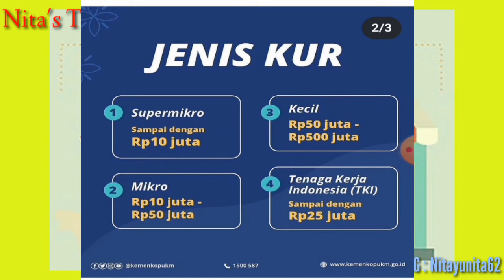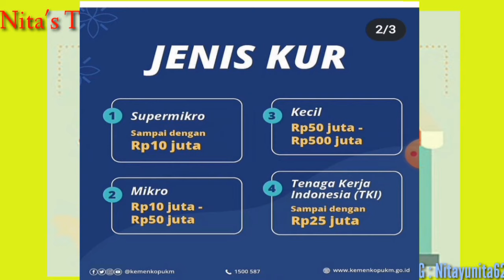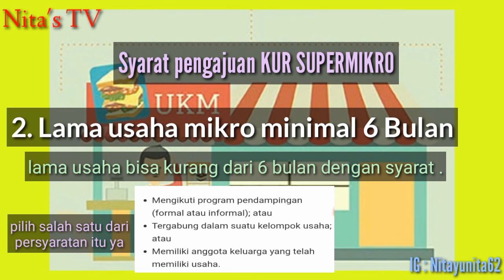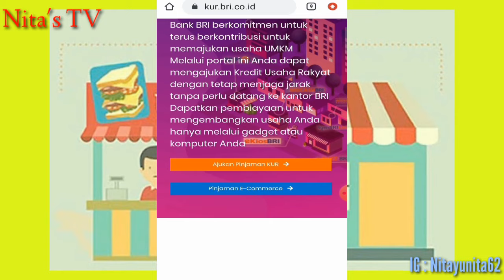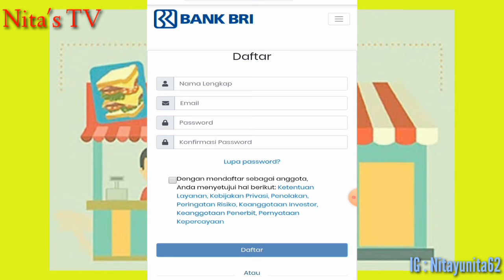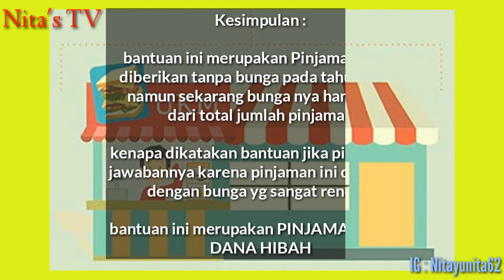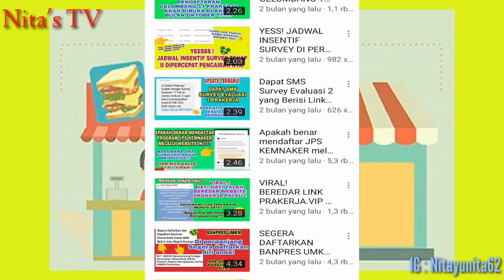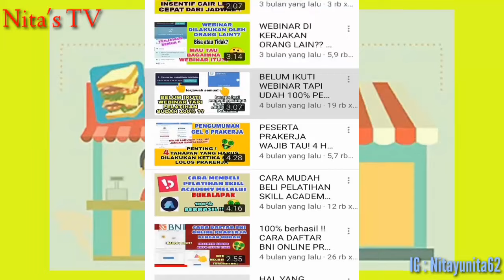SELAIN BANPRES UMKM PELAKU USAHA JUGA BISA DAPATKAN BANTUAN 10 JUTA || CARA DAPATKAN KUR SUPERMIKRO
Assalamualaikum warahmatullahi wabarakatuh 😊 Nah jadi dividio kali ini aku bakal bahas bantuan yang bisa di dapatkan oleh para pelaku usaha .. semoga vidio ini bermanfaat ya guys